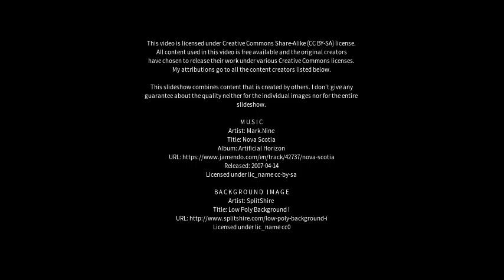Best places to visit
Best places to visit - Besozzo (Italy) Best places to visit - Slideshows from all over the world - City trips, nature pictures, etc.